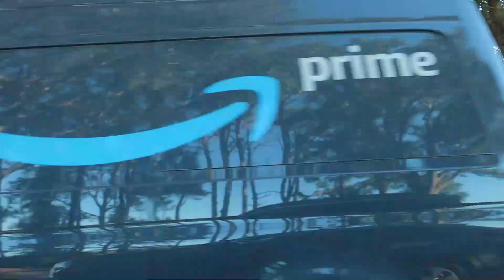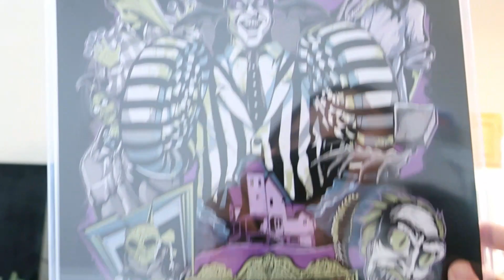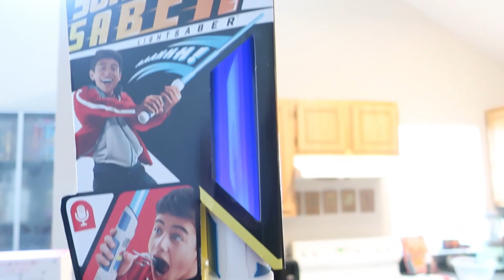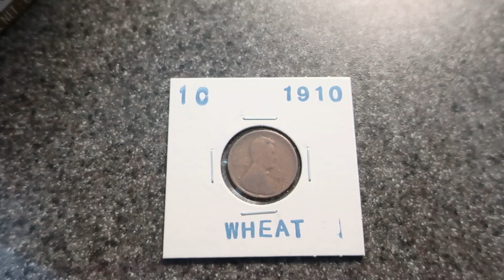WHAT I GOT MY FAMILY FOR CHISTMAS + LOOKING AT CHRISTMAS DECORATIONS| VLOGMAS DAY 19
We make Disney Ears!

We love to play and build on the Sims 4!
Search "Olivearandco" on the games gallery to see all of our houses we've uploaded!